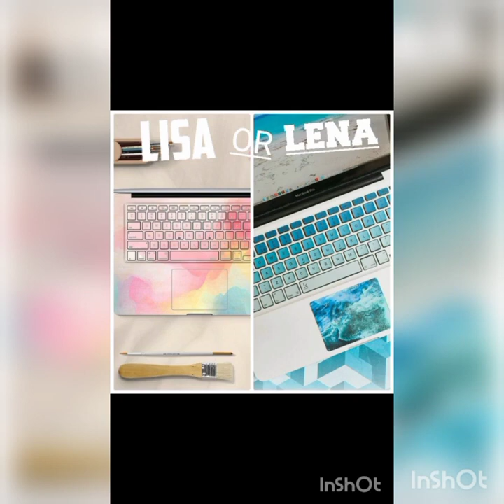Lisa💖 Vs Lena💖 | What do you prefer💖💖?? | ‎@that_this797